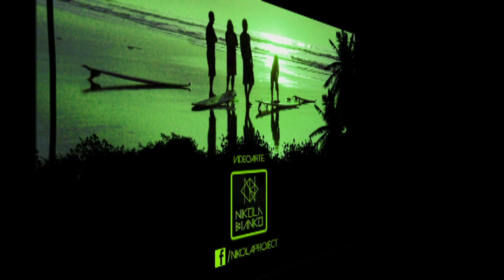Rael na Like a Boss - Confraria Hall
+Pablo Scmitz